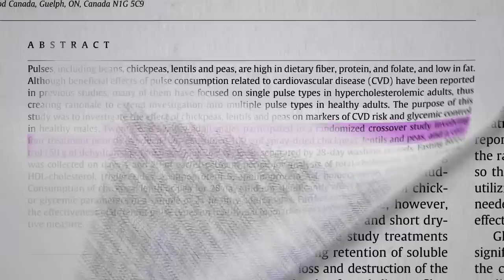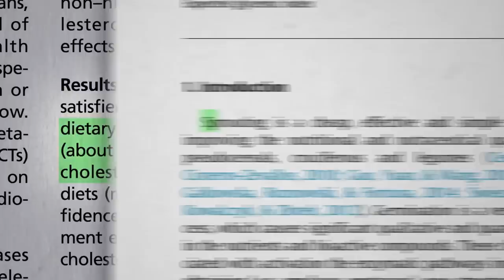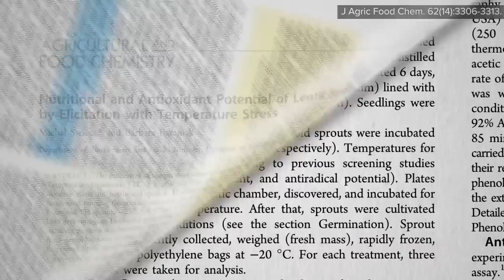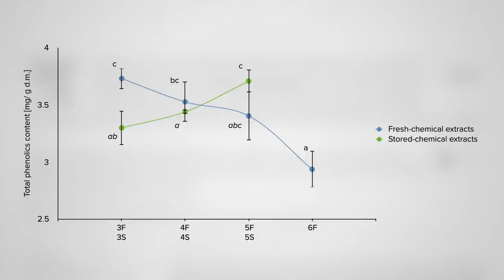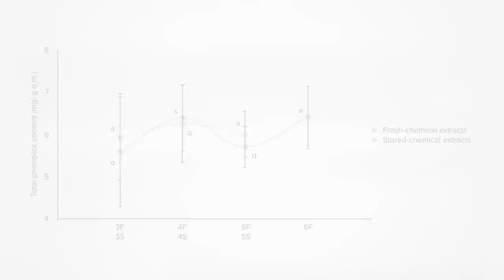Friday Favorites: Bean Pastas and Lentil Sprouts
Do the benefits of beans, and lentils, and chickpeas remain when they’re powdered? Also, how to use temperature stress to boost sprout nutrition.

The videos I referred to are Benefits of Beans for Peripheral Vascular Disease Benefits of Lentils & Chickpeas and Cooked Beans or Sprouted Beans?

Have a question about this video? and someone on the NutritionFacts.org team will try to answer it.

Want to get a list of links to all the scientific sources used in this video? You’ll also find a transcript and acknowledgements for the video, my blog and speaking tour schedule, and an easy way to search (by translated language even) through our videos spanning more than 2,000 health topics.